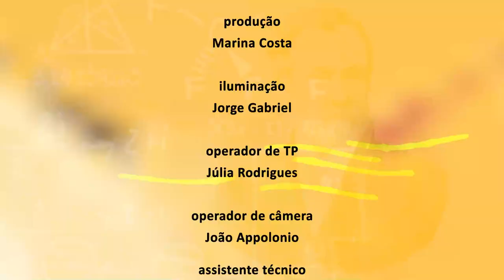Ciência e Existência - Cientistas Refugiados - Bloco 2